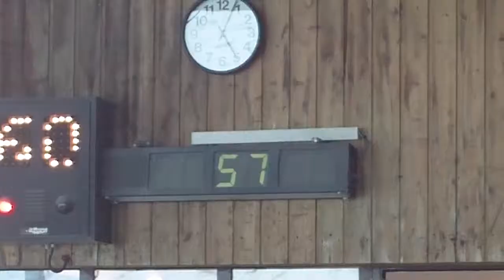La Plagne 2013 - Alan rides the Olympic Bobsleigh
On a ski holiday in La Plagne Alan had a ride on the bobsleigh track built for the 1992 Winter Olympics. Not cheap at 100 euros, about 1.7 euros per second, but maybe worth it.